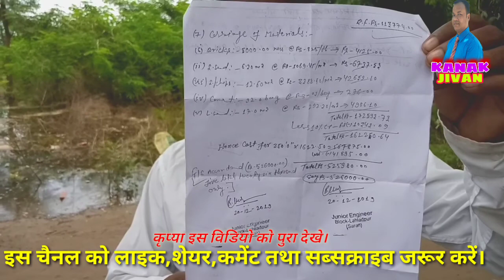ढ़ोढ़बाबा के पास जाने का रास्ता हुआ बन्द पुलिया टुटी।पुरी जानकारी के लिये विडियो.को.अंत तक देखे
Janata Bazar Mein bhid hone ke Karan bypass Raste Se log Jaate Hain lekin Puliya tutane Ke Karan bahut paresani ho rahi hai. Agar Kisi Pratinidhi ka Dhyan Jaaye to usko ATI shighra kam Lagane Ki Kripa Karen dhanyawad.